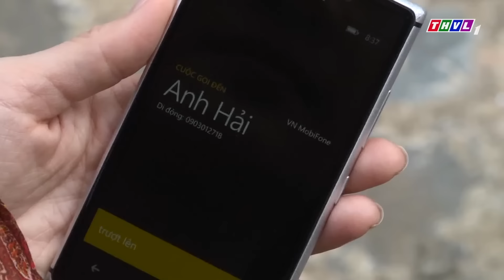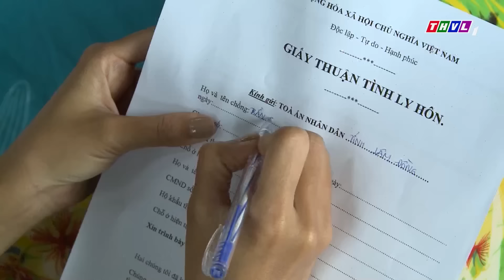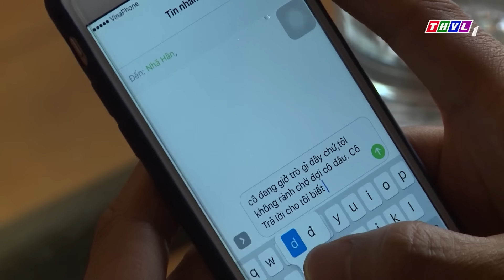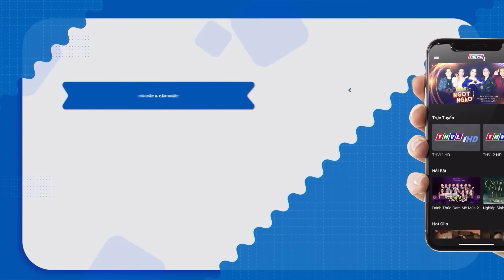PHIM BỘ TÂM LÝ XÃ HỘI VIỆT NAM MỚI NHẤT | VỢ HAI BẮT GIAN CHỒNG TẠI TRẬN - PHIM VIỆT NAM TẾT 2023